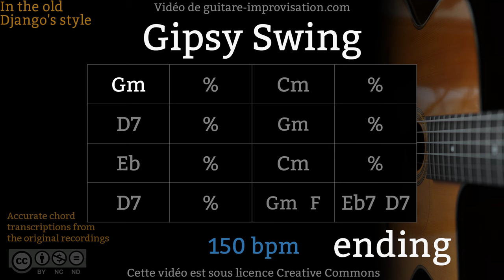Gipsy Swing (150 bpm) - Gypsy jazz Backing track / Jazz manouche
Si ce Backing Track de Gipsy Swing vous a aidé à progresser pensez à soutenir mon travail en vous abonnant à cette chaîne.